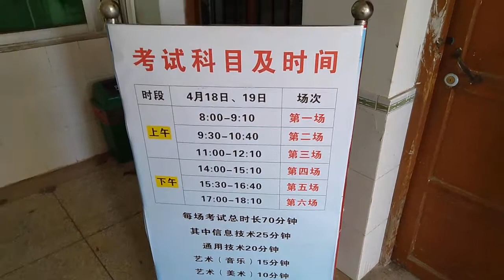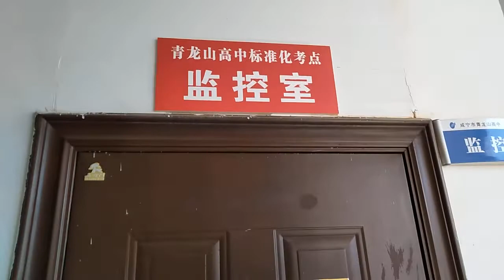China general college entrance examination monitoring room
青龙山高级中学综合楼(2楼)监控室及其周边(视频内公告牌上内容为2022年湖北省学业水平合格性考试部分考试科目的时间和地点，上述科目现已考试完毕)
Video content: Qinglongshan high school college entrance examination room monitoring room and surrounding environment (the bulletin board in the video shows the time and place of some examination subjects of Hubei high school academic qualification examination in 2022, and the above subjects have been completed)

Location: Xianning City, Hubei Province, people's Republic of China (mainland China)

Shooting time: noon on May 4, 2022

School Name: Qinglongshan senior high school
School level: ordinary (class II) high school

The ordinary college entrance examination monitoring room is not only monitoring the examination room. For example, in addition to the monitoring display screen, the monitoring room of Qinglongshan high school examination area is also equipped with equipment for storing monitoring equipment and controlling high-power signal shielding instrument (the monitoring and signal shielding in the monitoring room can only be opened during the large-scale examination specified by the state)

The video you see is the original sound and color (recorded directly on site without any change in the later stage)
The college entrance examination monitoring room is highly protected, so the photographer has no permission to enter the monitoring room for shooting.